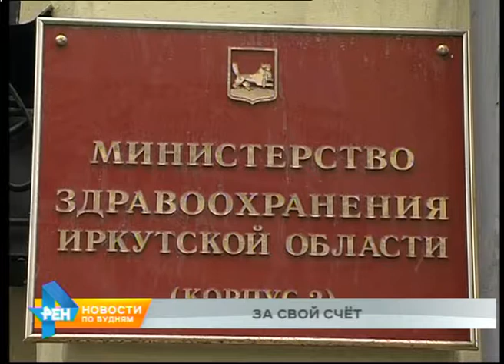Роженицы из Тулуна вынуждены уезжать в Усолье и Ангарск... за свой счёт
Жизнь в подтопленных территориях имеет множество нюансов. Один из них - акушерская помощь. Сейчас все, кто в скором времени готовится стать мамами, вынуждены уезжать за сотни километров от дома. В частности жительниц Тулуна и ближайших к нему населённых пунктов направляют в Усолье и Ангарск. Там квалифицированную помощь по родовспоможению оказывают в полном объёме. Одно "но": добираться пациентки, по их словам, вынуждены за свой счёт.

Информацию нам подтвердили и в областном Министерстве здравоохранения. При этом сотрудники ведомства разъяснили: речь только о тех поездках, которые можно назвать плановыми. В экстренных случаях будущие мамы могут совершенно бесплатно вызвать автомобиль скорой помощи или же транспорт принимающего учреждения. Наготове и санавиация. Ею пока никто не воспользовался. А вот к услугам скорой прибегали уже дважды. Оба случая не были угрожающими жизни или здоровью женщин и их малышей. Пациентки сослались на отсутствие средств и возможностей доехать до роддома в другом населённом пункте самостоятельно.